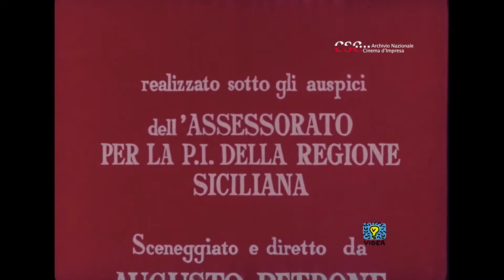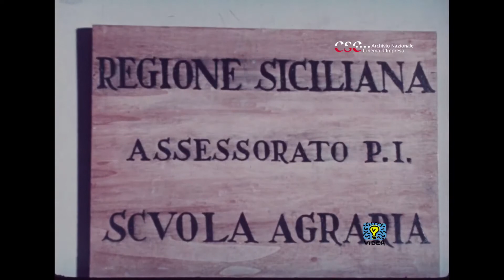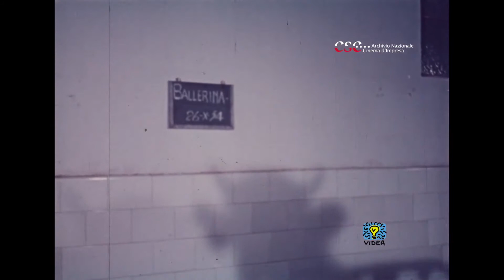Il nostro lavoro (Augusto Petrone, 1955)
Sceneggiato e diretto da: Augusto Petrone
Su soggetto e consulenza tecnica per le scuole di: Enzo Tricomi Fotografia di: Riccardo Pallottini Cineproduzioni Astoria / Assessorato per la P.I. della Regione Siciliana Lavoro (e dopolavoro) nella Scuola Agraria della regione Sicilia.

Attraverso la spremitura dell’olio, mungitura e vita nei campi il documentario offre uno sguardo alla formazione professionale dei giovani allievi dei corsi e la modernizzazione del processo agricolo degli anni ‘50.

Work (and after-work) in the sicilian Agricultural School. The documentary provides a glimpse on the young students' vocational training in oil-pressing, milking and countrylife and shows the modernisation of agricultural processes in Italy during the 50s

Conservato da Archivio Nazionale Cinema Impresa